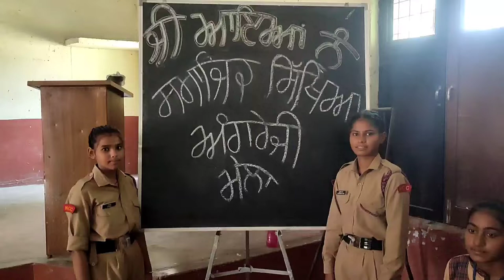SST/Eng. fair at Gssss Chheharta 8.9.22